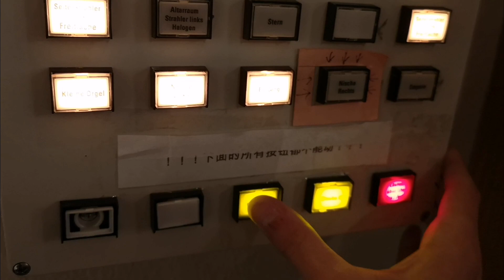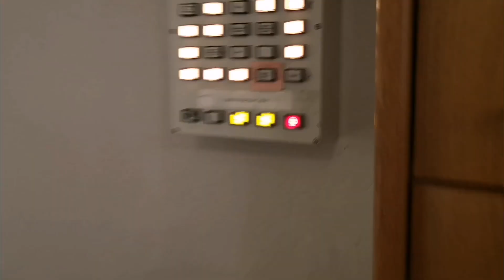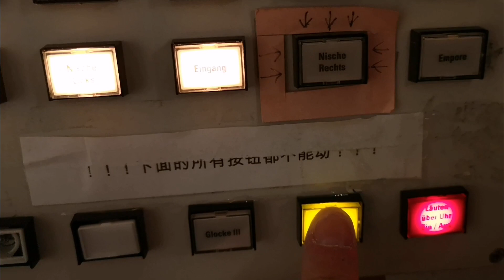Berlin-Wilmersdorf (D), Ev. Kirche am Hohenzollernplatz - aktuelles "Vollgeläut"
Die Kirche am Hohenzollernplatz ist eine evangelische Kirche im Berliner Ortsteil Wilmersdorf. Sie wurde von 1930 bis 1934 nach Entwürfen Ossip Klarweins aus dem Architekturbüro Fritz Högers erbaut und gilt als Hauptwerk deutscher expressionistischer Architektur. Durch die Kriegszerstörungen im Jahr 1943 brannte die Kirche aus. Dabei gingen wesentliche Elemente des Innenraums verloren. Bis 1961 wurde die Kirche weitestgehend instand gesetzt. Bei der umfangreichen Sanierung von 1990 bis 1991 wurden die letzten Kriegsschäden beseitigt. Die Kirche steht unter Denkmalschutz.

GESCHICHTE:

In der Kirchengemeinde Berlin–Wilmersdorf waren bis 1933 zwei Kirchen vorhanden: die Kirche an der Wilhelmsaue und die Kirche am Hochmeisterplatz. Bei der Einweihung der Auenkirche 1897 hatte das damalige Deutsch-Wilmersdorf, das erst 1906 die Stadtrechte bekam, bereits über 10.000 Einwohner. 1904 wurde die Grunewaldkirche eingeweiht, 1910 die Hochmeisterkirche.

Im Jahr 1920 wurde Wilmersdorf nach Groß-Berlin eingemeindet, Schmargendorf, Grunewald und Halensee waren nun Ortsteile des Bezirks Wilmersdorf. Aufgrund des starken Bevölkerungswachstums im ausgedehnten Nordteil von Wilmersdorf, in dem rund 50.000 Gemeindeglieder lebten, beschlossen die Gemeindekörperschaften der damals noch ungeteilten Kirchengemeinde Berlin-Wilmersdorf, auf dem 1927 gekauften Grundstück am Hohenzollernplatz eine Kirche sowie ein Gemeinde- und Pfarrhaus für den Nordbezirk der Gemeinde zu errichten. Der Architekt und Kirchenbaumeister Otto Bartning fertigte zunächst zwei Vorentwürfe an. Nach dem anschließenden Architektenwettbewerb konnte das Preiskollegium keinen der eingereichten Entwürfe empfehlen.

Am 30. September 1930 fand die Grundsteinlegung und am 19. März 1933 die Einweihung der Kirche statt. Der damalige Superintendent Diestel nahm die Kirchweihe vor und bezeichnete den Baukomplex als „Kunstwerk für alle Zeiten“.

GLOCKEN:

Der 66 Meter hohe Turm (einschließlich Kreuz), der von unten nach oben leicht konisch verläuft, steht in den Sichtachsen von Fasanen- und Nikolsburger Straße, vom Hohenzollerndamm und der Düsseldorfer Straße sowie der Nassauischen Straße. Im Turm hingen bis 2003 vier Gussstahl-Glocken, die im Jahr 1959 vom Bochumer Verein gegossen worden waren.

Nachdem die Stahlglocken völlig verrostet waren und sich Risse zeigten und nachdem auch Glockenstuhl und Glockenstube saniert werden mussten, entschloss sich die Gemeinde, ein neues Bronzegeläut anzuschaffen, das mit den Nachbargemeinden abgestimmt wurde. Aus Kostengründen ist es höher gestimmt als das alte Geläut – es wurden statt der eigentlich benötigten elf nur sechs Tonnen Glockenbronze von der Kunst- und Glockengießerei Lauchhammer vergossen. Das Geläut erklingt in der Tonfolge b° – des′ – ges′ – as′